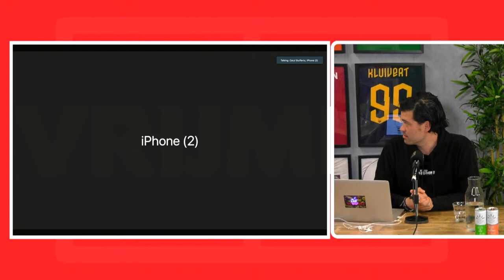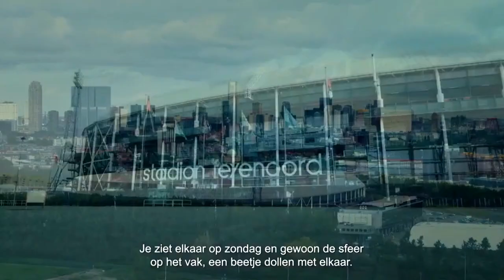Adil Auassar en Leen van Steensel zijn te gast! | VRIJDAGMIDDAGBORREL S05E25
Vrijdagmiddag, tijd voor FC Afkicken. Neal Petersen en Simon Cziommer bespreken al het laatste voetbalnieuws met interessante gasten. Deze week zijn Adil Auassar en Leen van Steensel te gast in de studio!   FC Afkicken is hét online voetbalkanaal van Nederland!

 🎙️ De Voetbalpodcast
 🎙️ FC Betting
 🎙️ Lo Stadio
 🎙️ Podcasten met Petersen
 🎙️ FC Afkicken
 🎙️ Wereldpod
🎙️ Peesjeveepodcast
🎙️ Showkeepers

Je kunt ons ook volgen op Twitter, Instagram en Facebook!